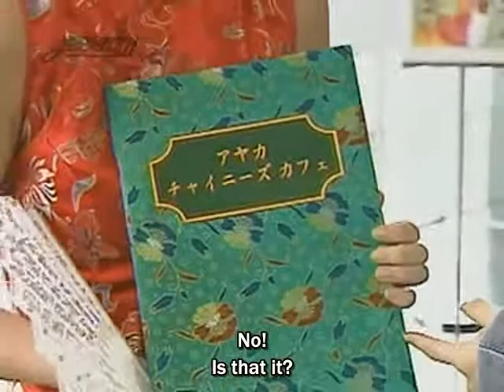Ayaka's Surprise English Lessons - 2002-06-27 - Yoshizawa Hitomi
Oh, how nice